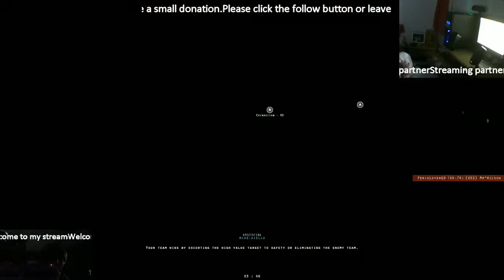Insurgency - 4 / 8